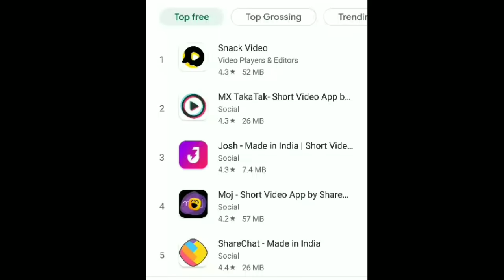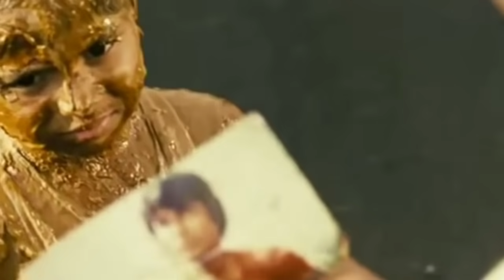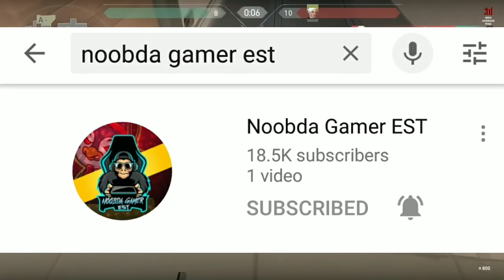Desi Tiktok Are Worse Than Videshi Tiktok |Tik Tok Vs Roposo | EST Entertainment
Toh jaise ki aapko pta chal gya hoga ki
tik tok ban hote hi indian market me tiktok jaise apps ka bhadar lag chuka hai jai ki
roposo chingari mx takatak josh moj instagram reels aur bahot sare
Toh aaj hum inhi apps ka cringe dekhne wale hai joh
tiktok cringe se bhi jyada cringy hai
Toh chaliye fir dekhte hai
Desi Tiktok
funny tik videos

1) Tiktok Ban In India | Tiktok Ban Reaction | Est Entertainment

Channel :-No Copyright Gameplay